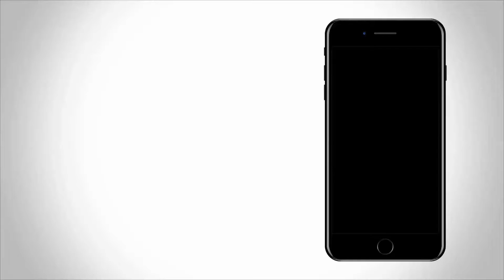Sushma Swaraj : Tum Bharat Ki Garima Thi | Poetry by Vivek Sharma | The Fun Cube Studio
Written By: VIvek Sharma
Voice:  Vivek Sharma
Recorded By: The Fun Cube Studio

Details :
Event: Meri Qalam Se Open Mic Poetry
Date: 10 Aug 2019
Venue: The fun Cube Studio Pitampura, Delhi

Note: Hindi Poetry which is recited by the writer, We The fun Cube Studio does not support or relate with any community or someone's sentiment.